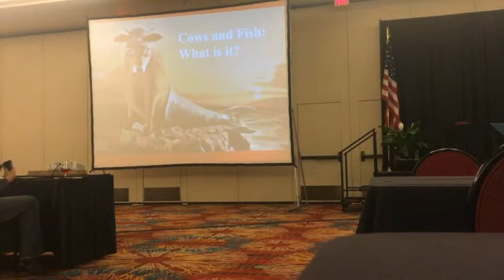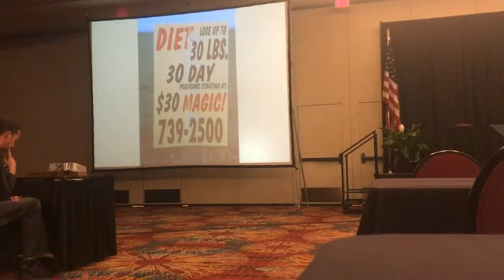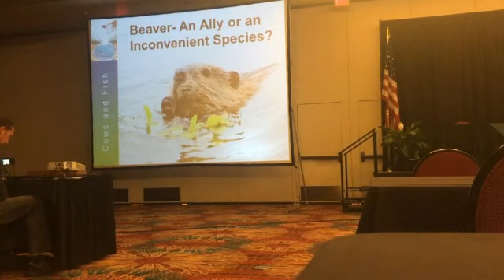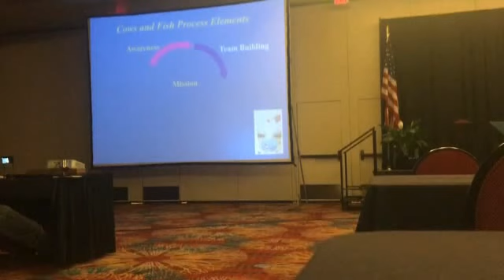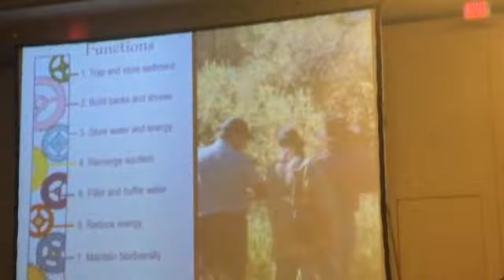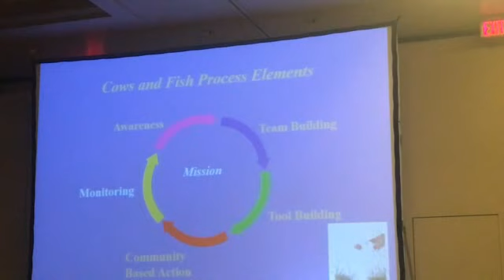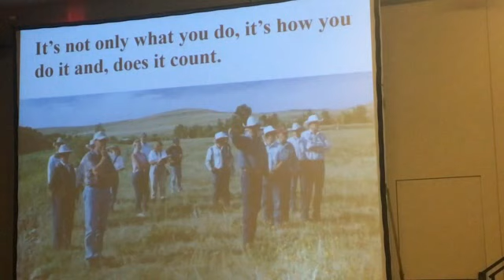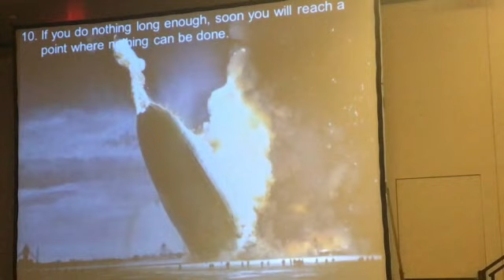Lorne Fitch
Cows and Fish presentation at the State of the Beaver Conference 2017